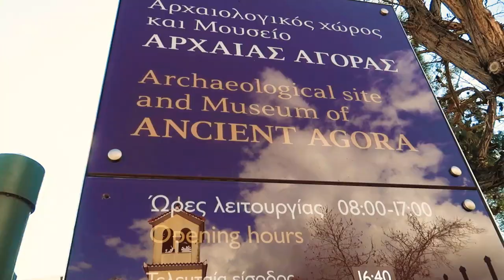I spent ONE WEEK in ATHENS, Greece!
This is the first week of my 10-month backpacking trip and I am so happy I chose Athens as my first stop! Athens has everything: new friends, great food and drinks, lots of attractions, history, shopping, a beach, a port for ferry rides to the islands, and everything is only a 45-minute bus ride for 2,5 Euros from the Airport.

Places to visit, in the order I recommend:
History:
Acropolis Museum
Acropolis
Ancient Agora
Roman Agora
Hadrian’s Library
Kerameikos
The Prison of Socrates
Hadrian’s Arch
Temple of Zeus
Panathenaic Stadium
Lykeion, the School of Aristotele

Good views:
The Hill of the Muses/ Philopappos Hill
Areopagus Hill (sunset)

In general:
Plaka (old area with shopping, nice streets and restaurants)
Change of the Guards at the Hellenic Parliament
Ellys Cafe
Little Kook
National Garden

Food/Drinks:
Melina Mercouri Café
Brettos Wine Bar